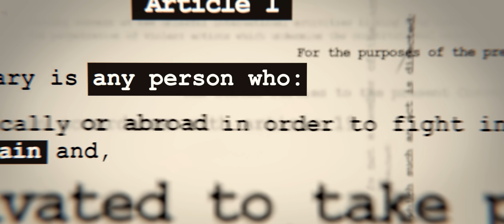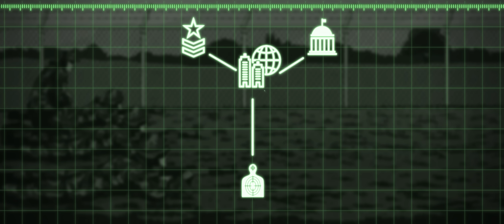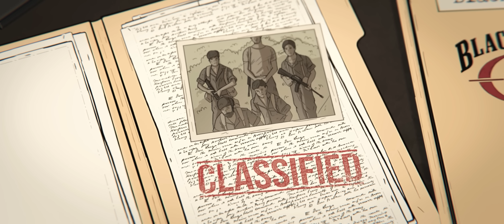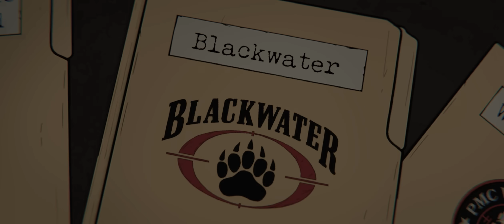Private Armies: How Mercenaries Fight Today's Wars | Animated History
Play Enlisted for FREE on PC, Xbox Series X|S and PS5 Follow the link to download the game and get your exclusive bonus now. See you in battle!

Sources:
Brass, Paul R., ed. Routledge Handbook of South Asian Politics: India, Pakistan, Bangladesh, Sri Lanka, and Nepal. London: Taylor & Francis Group, 2010. Accessed July 5, 2023. ProQuest Ebook Central.
Stanley, Bruce E. Outsourcing Security: Private Military Contractors and U.S. Foreign Policy. Lincoln, NE: Potomac Books, 2015.
Clarke, Colin P. "Bad Company: Wagner Group and Prigozhin at Crossroads in Ukraine." (2023).
Goga, Ramona Ioana. "PRIVATIZATION OF SECURITY IN THE 20TH CENTURY. FROM MERCENARIES TO PRIVATE MILITARY CORPORATIONS." Studia Universitatis Babes-Bolyai.Studia Europaea 63, no. 1 (07, 2018): 251-264. ProQuest.
Hagedorn, Ann. The Invisible Soldiers: How America Outsourced our Security. New York: Simon & Schuster, 2014. Google Books.
Harden, Marina. "Blackwater USA: The Success and Failures of the Worlds most Powerful Mercenary Army in the War on Terror." Pepperdine Policy Review 9, (2017): 1-22. ProQuest.
"'Keenie Meenie' Private Military Companies: Mercenaries and the Old-New Rules of War." Al Bawaba, Aug 27, 2020. ProQuest.
Kirby, Paul. "Wagner chief's 24 hours of chaos in Russia." BBC, June 24, 2023.
Knight, Miriya. "21,000 Wagner mercenaries killed in Ukraine and ‘world wants to kill’ Putin, Zelensky says." CNN, July 1, 2023.
Kumar, Rohan. "RUSSIAN MERCENARIES IN AFRICA." (2022).
L., Albert. "Private Military Contractor Executive Outcomes Revived After 22 Years." overtdefense.com, November 27, 2020.
Luna, Nathan, Leah Vredenbregt, and Ivan Pereira. "What is the Wagner Group? The 'brutal' Russian military unit in Ukraine." ABC News, June 23, 2023.
Lyammouri, Rida, and Youssef Eddazi. "Russian interference in Africa: Disinformation and mercenaries." (2020).
Park, Jaehan. "Whither Westphalia?: Sean McFate's the Modern Mercenary." The SAIS Review of International Affairs 36, no. 1 (Winter, 2016): 143-146. ProQuest.
Petersohn, Ulrich. "Reframing the Anti-Mercenary Norm: Private Military and Security Companies and Mercenarism." International Journal 69, no. 4 (12, 2014): 475-493. doi ProQuest.
Peterson, Carl H., IV. "GUNS-FOR-HIRE: CHINESE MERCENARIES ON THE 21ST CENTURY SILK ROAD." Washington International Law Journal 30, no. 1 (12, 2020): 116-143. ProQuest.
Miller, Phil. Keenie Meenie: The British Mercenaries Who Got Away with War Crimes. London: Pluto Press, 2020. EBSCO.
Pressly, Linda. "'Bay of Piglets': A 'bizarre' plot to capture a president." BBC, July 30, 2020.
Reynolds, Nathaniel. Putin's Not-so-secret Mercenaries: Patronage, Geopolitics, and the Wagner Group. Vol. 8. Washington, DC: Carnegie Endowment for International Peace, 2019.
Rizzotti, Michael A. "Russian Mercenaries, State Responsibility, and Conflict in Syria: Examining the Wagner Group Under International Law."
Shinkman, Paul D. "Wagner Group Chief Denies Coup Rumors as Animosity With Putin Regime Grows." U.S. News & World Report, May 30 2023.
Sukhankin, Sergey. "Russian PMCs in the Syrian civil war: from Slavonic Corps to Wagner Group and beyond." Jamestown Foundation”[online] 18 (2019).
Sukhankin, Sergey. "Wagner group in Libya: Weapon of war or geopolitical tool?." Publication: Terrorism Monitor 11, no. 13 (2020).
Thurnher, Jeffrey S. "Are Mercenaries the Future of Warfare?" The Army Lawyer no. 1 (2021): 44-48. ProQuest.
United Nations, International Convention Against the Recruitment, Use, Financing and Training of Mercenaries (1990).
"Wagner Group Becomes Legal Entity in Russia – BBC." The Moscow Times, January 17, 2023.